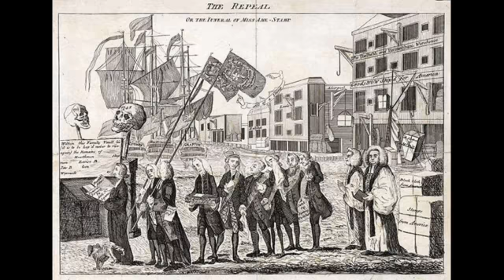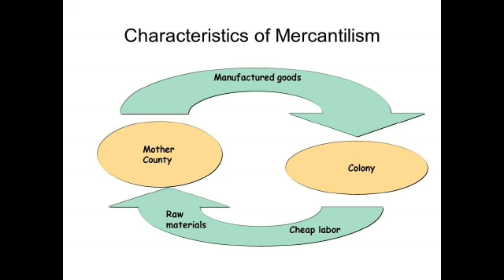Alchemy Manalaya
Alchemy Class X; History: Unit 1, Part II